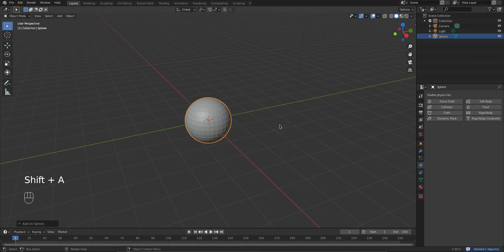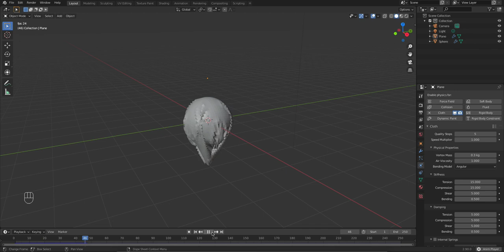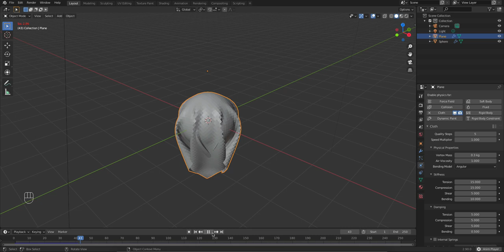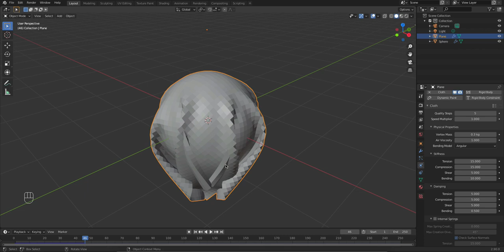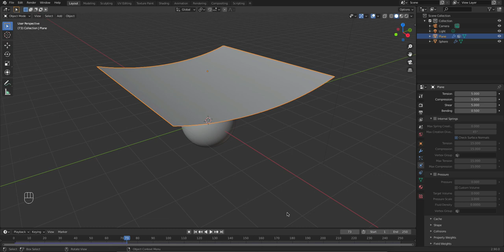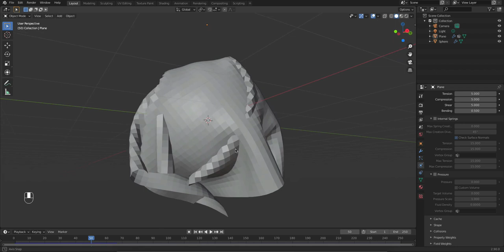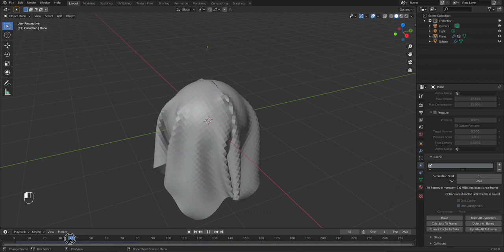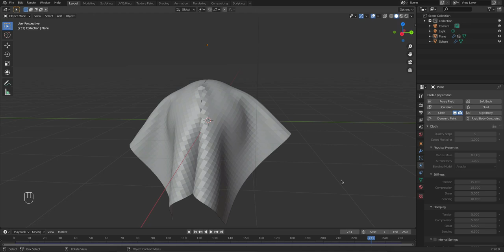Blender 2.90 Class 12 - Cloth Physics for Beginners (Hindi) By Rohan Rahule Pinwheel Animations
In this video basics of cloth physics in Blender 2.90 are covered in detail.

Animated short film HD "Wall E and the Mysterious Mountain" by Rohan Rahule | Pinwheel Animation

Animated short film HD | "The Ant world" by Rohan Rahule | Pinwheel Animation Studios

Blender 2.91 | Boolean Modifier in 5 Minutes Easy

Blender 2.91 - Class 16 | Particle system (hair) + Hair shading By Rohan| Pinwheel Animation Studios

Blender 2.90 | Class 15 - Particle system (Emitter) by Rohan Rahule | Pinwheel Animation Studios

Blender 2.90 | Pokeball Modeling

Blender 2.90 | Class 14 - Fluid Physics by Rohan Rahule | Pinwheel Animation Studios

Blender 2.90 | Cup modeling in 5 minutes | Pinwheel Animation Studios

Blender 2.90 | Class 13 - Floor tile Modeling by Rohan Rahule | Pinwheel Animation Studios

Blender 2.90 | Model sofa cushions in 5 minutes

Blender 2.90 | photorealistic iron chain | Pinwheel Animation Studios

Blender 2.90 Class 11 - UV Unwrapping for Beginners (Hindi) by Rohan Rahule | Pinwheel Animations

Blender 2.90 Class 10 - Rigid body physics for Beginners (Hindi) by Rohan Rahule

Blender 2.90 | Class 9- Node Basics for Beginners (Hindi) by Rohan Rahule Pinwheel Animation Studios

Blender 2.90 | Class 8 - Materials (Hindi) by Rohan Rahule | Pinwheel Animation Studios

Blender 2.90 | Class 7 - Animation Basics (Hindi) by Rohan Rahule | Pinwheel Animation Studios

Blender 2.90 | Class 6 - Texturing & Rendering (Hindi) by Rohan Rahule | Pinwheel Animation Studios

Blender 2.90 | Class 5 - Subdivision Modifier (Hindi) by Rohan Rahule | Pinwheel Animation Studios

Blender 2.90 | class 4 - Blender essentials (Hindi) by Rohan Rahule | Pinwheel Animation Studios

Blender 2.83 | Class 3 - Modeling for Beginners (part 2) (Hindi) by Rohan Rahule | Pinwheel Studios

Blender 2.83 | Class 2 - Modeling for Beginners (part 1) (Hindi) by Rohan Rahule | Pinwheel Studio

Blender 2.83 | Class 1 - Interface (Hindi) by Rohan Rahule | Pinwheel Animation Studio